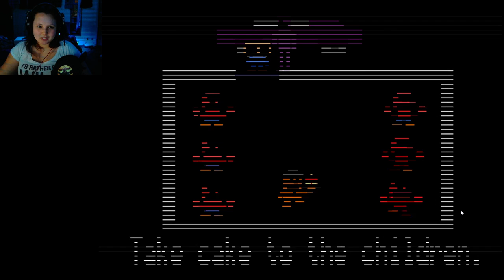NiGHT 5 and I gots a Toothless to hug!